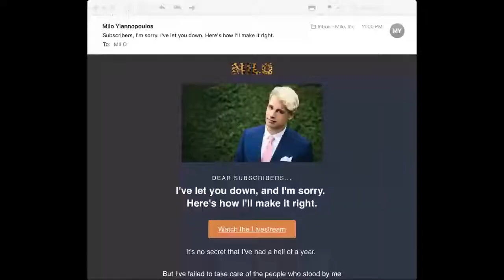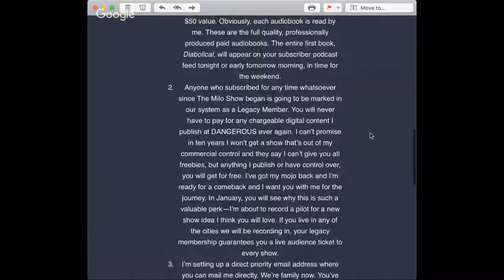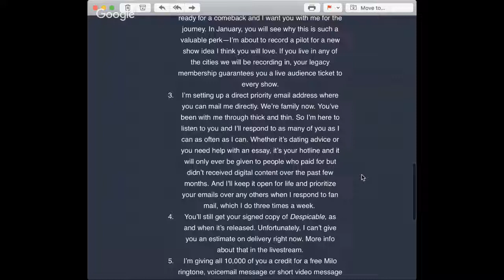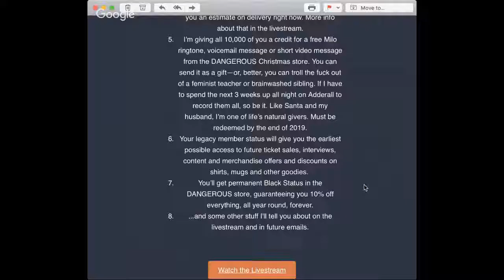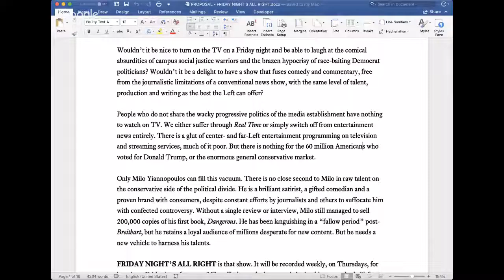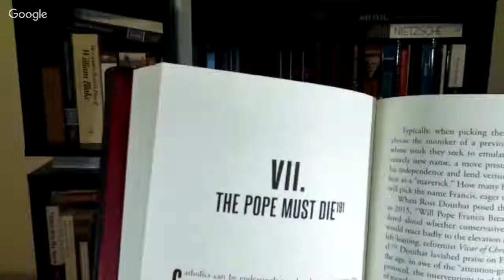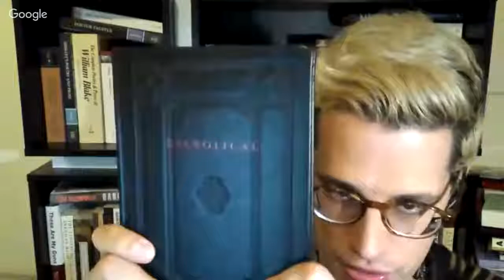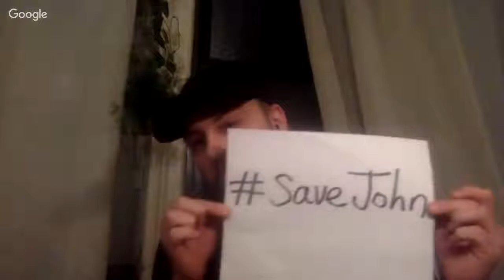LIVE DANGEROUS Subscriber Update